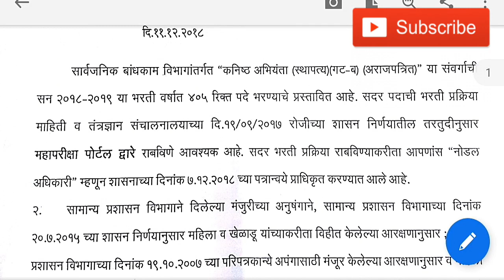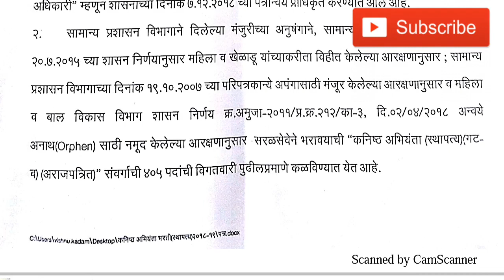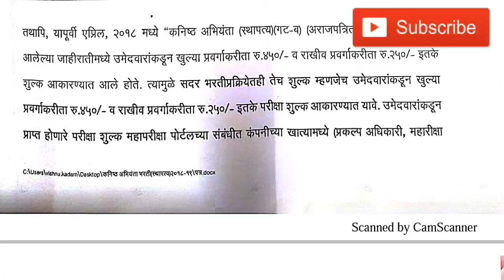महाभर्ती जाहिरात 2019 ।405 पदासाठी या विभागात महाभर्ती।खुशखबर।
Maharashtra jilha mahabharti 2019